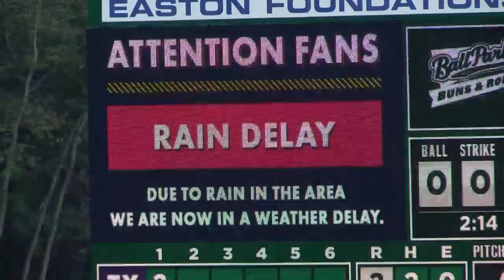Little League World Series Rain Delays | Eyewitness News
THE LITTLE LEAGUE WORLD SERIES GAMES MUST GO ON.. IN ORDER TO HOLD THE CHAMPIONSHIP GAME THIS SUNDAY.